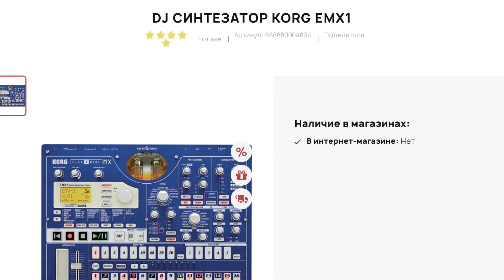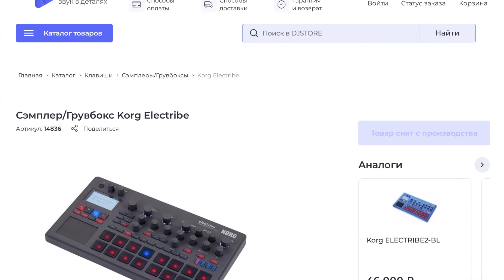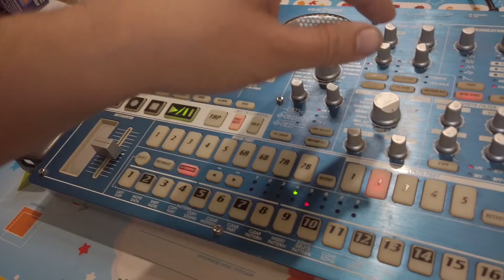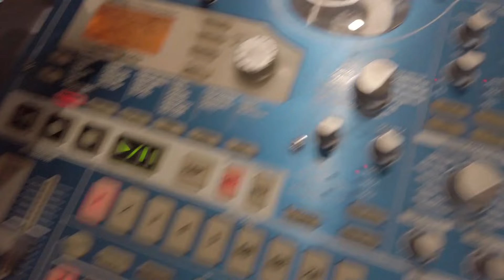Обзор на Korg Electribe EMX-1 !!!! (Грувбокс 2006 года !) 16 лет вместе с Синим!!!!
Не смотря на свой возраст, это синтезаторный ритм - модуль звучит современно и по сей день!